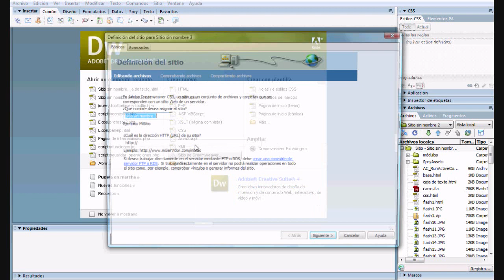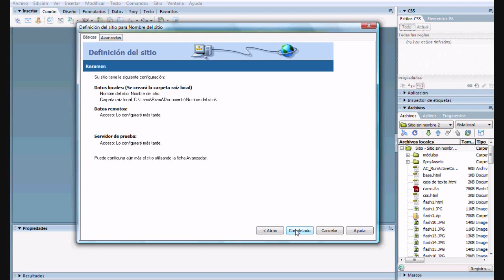Curso de Dreamweaver CS3 - Crear un sitio nuevo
La forma más fácil de crear un sitio para empezar a trabajar